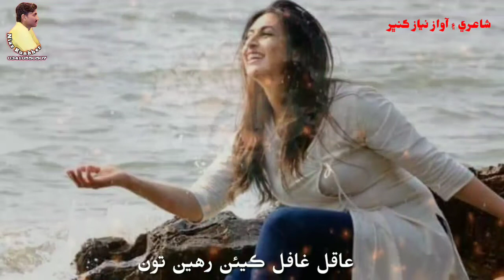Sindhi Poetry || Voice Over By Niaz Kunbhar سنڌي شاعري